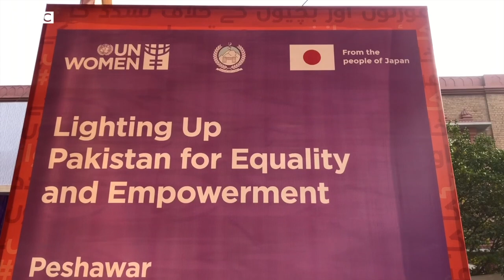سواتۍ پښتنه له کلیوال ژوند تر بازار موندونکې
د خیبر پښتونخوا پېښور یوشمېر ښځو خپل لاسي صنایع نندارې ته وړاندې کړي. په دوی کې یوه هم د سوات طلعت بېګم ده چې وايي هره ښځه هنر لري او کله یې چې عاید پیدا شي، له کورنۍ سره ډېره مرسته کولی شي. ازاد خبریال سلمان یوسفزي طلعت بېګم پوښتلې ده چې څنګه پر یوه کاروباري مېرمنې اوښتې ده.